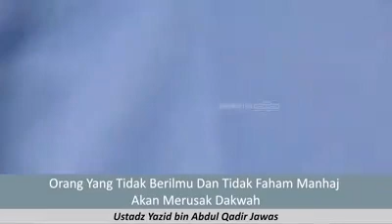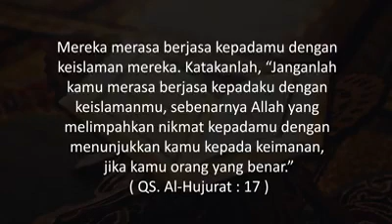ORANG YANG TIDAK BERILMU & TIDAK PAHAM MANHAJ AKAN MERUSAK DAKWAH Ustadz Yazid -Hafizhahullaah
ORANG YANG TIDAK BERILMU & TIDAK PAHAM MANHAJ AKAN MERUSAK DAKWAH::Ustadz Yazid -Hafizhahullaahu ta'ala